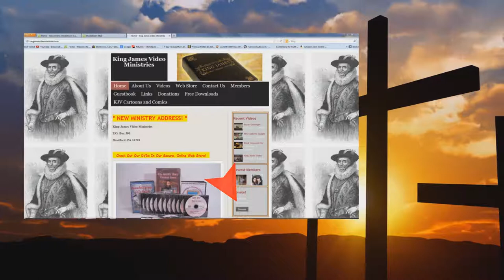Audio The Fruits Of Atheism